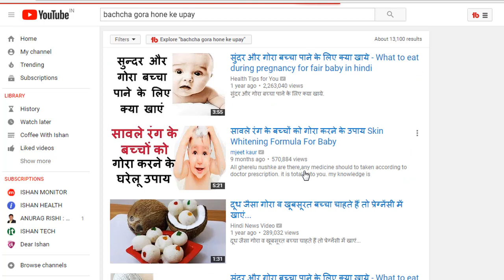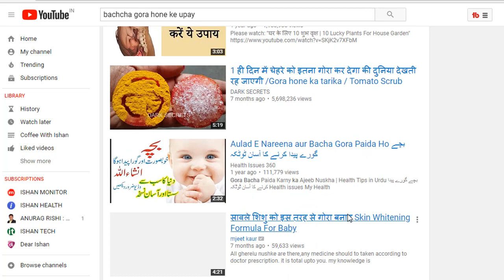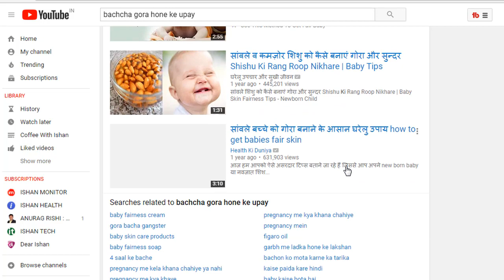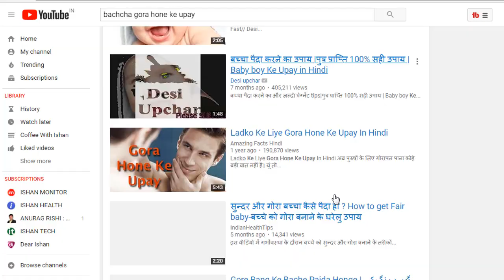गोरा बच्चा पाने के उपाय से जुड़े 7 मिथक | By Ishan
गोरा बच्चा कैसे पैदा होता?: किसी भी व्यक्ति के त्वचा के रंग को निर्धारित करने के लिए मेलेनिन (Melanin) जिम्मेदार होता है। मेलेनिन एक प्रोटीन उत्पाद है, जो त्वचा की कोशिकाओं द्वारा त्वचा की निचली परत पर बनता है। जब यह प्रोटीन निकलकर त्वचा की ऊपरी परतों में जमा होता है, तो इससे त्वचा का रंग गहरा (काला) होने लगता है। कम मेलेनिन की तुलना में अधिक मेलेनिन वाले व्यक्तियों की त्वचा संवाली या काली होती है।

Genetic reasons - मानव शरीर में प्रोटीन द्वारा Manufacture and control की जानें वाली सभी चीजें Genetic basis पर तय होती हैं। यही तरीका मेलेनिन के लिए भी लागू होता है। जीन्स (Genes) से व्यक्ति की त्वचा का रंग दो तरह से influenced हो सकता है। पहले में, अगर जीन्स की मदद से बनने वाला एंजाइम (जिसको टीरोसिनसेज/ Tyrosine's के नाम से जाना जाता है) influenced हो जाए और इसके निर्माण में बाधा होने लगे, ऐसी स्थिति में मेलेनिन का निर्माण भी नहीं हो पाता है, क्योंकि टायरोसिन (Tyrosin) से मेलेनिन में बदलने की यह अंतिम प्रक्रिया होती है। इससे त्वचा में कोई रंग नहीं आ पाता है और त्वचा में रंगहीनता संबंधी रोग हो जाता है।

दूसरा, जीन माता-पिता से बच्चे में स्थानांतरित होते हैं। जबकि आईवीएफ (IVF/ Artificial process of egg fertilization) में बच्चे को माता-पिता से मिलने वाले जीन में परिवर्तन हो सकता है। इससे पता चलता है कि बच्चे के जन्म के समय माता-पिता से मिले जीन्स मेलेनिन को निर्धारित करते हैं।